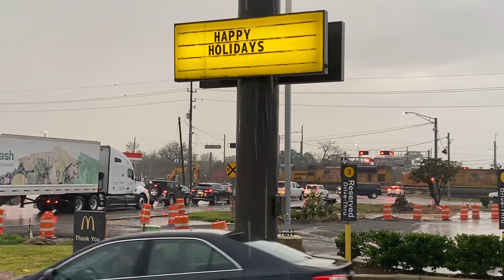UP 9094 With New Paint Scheme Power Leads Locomotive Magnolia,Tx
A UP Leading SD70AH With Brand New C44ACM From AC44CW Paint Scheme Power A Locomotive Train Heading South
UP 9094
UP 7057
UP 8444
UP 8013
UP 6996 Paint Scheme
UP 8267